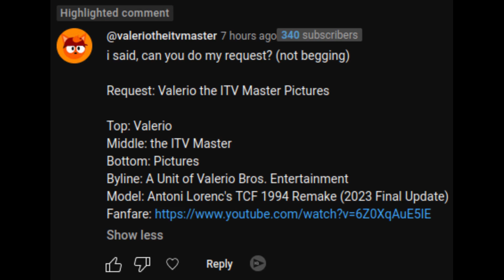[Request] Valerio the ITV Master Pictures